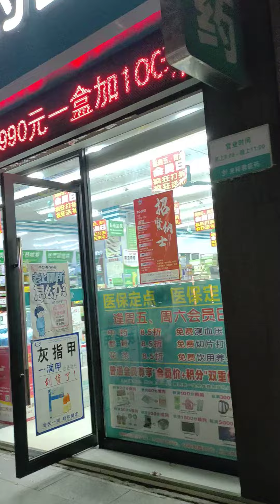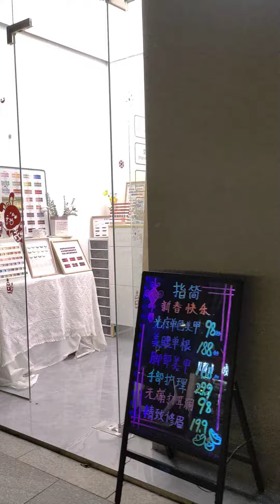广州生活，海珠区实拍周四晚上9点多